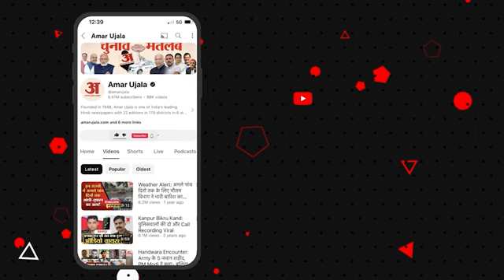Union Budget 2024: केंद्रीय बजट में किसानों के हिस्से क्या आया, यहां जान लीजिए |Farmers |Agriculture